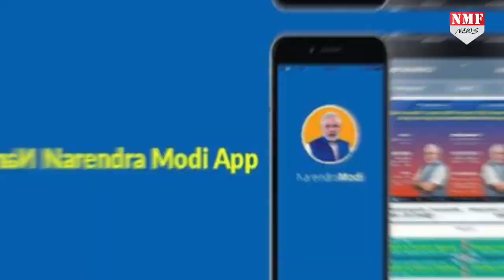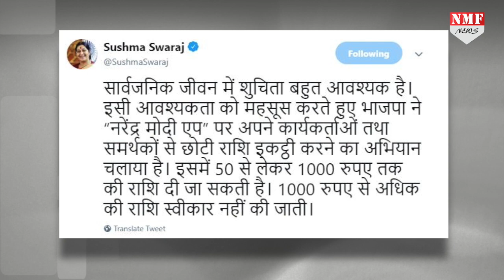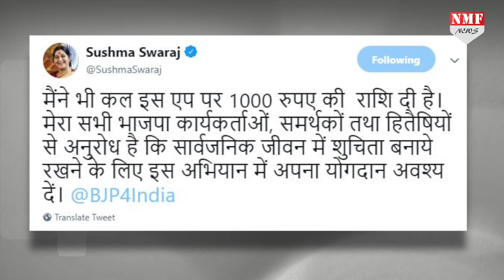जानिए BJP और AAP में कौन कितना मांग रहा है चंदा !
Delhi में शुरु हुई Donation मांगने की Politics, Kejriwal की AAP ने Door To Door जाकर Campaign चलाकर Donation मांग रही है तो वहीं BJP ने भी छेड़ दिया है Donation Campaign, जानिए कौन कितना मांग रहा है Donation ?